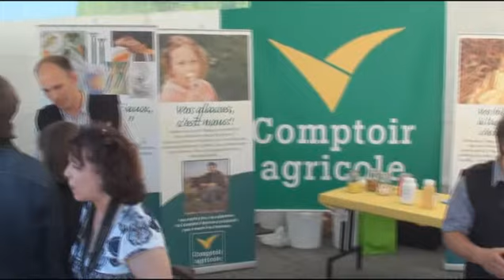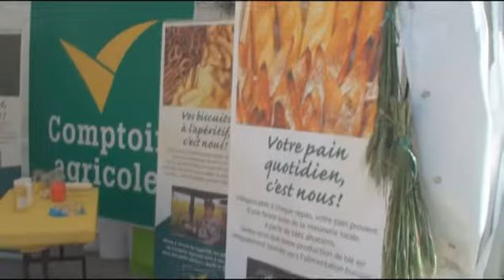Le Comptoir agricole à Ferme en ville 2010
Du 3 au 6 Juin dernier, le Comptoir agricole d'Hochfelden à représenté les grandes cultures Bas-Rhinoises à l'évènement Ferme en ville, place Kléber à Strasbourg.